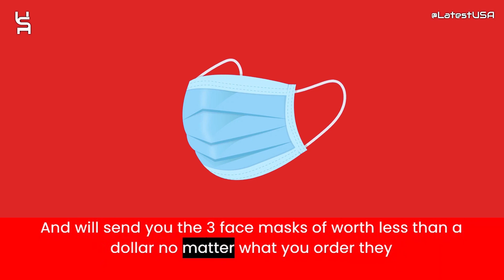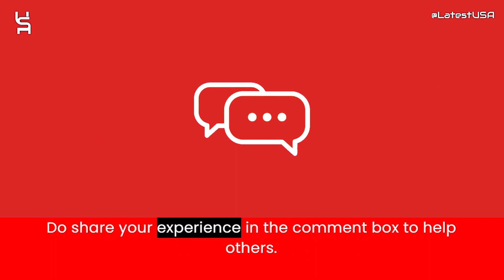Bioferns Reviews | Scam Alert! BIOFERNS.COM | BIOFERNS.COM Review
Bioferns.com reviews,
Bioferns.com is fraud?,
Bioferns.com scam or legit?
Bioferns.com,
BIOFERNS.COM,
BIOFERNS.COM review,
BIOFERNS.COM scam,
BIOFERNS.COM Fake Website,
BIOFERNS.COM Fraud,
Is BIOFERNS.COM Scam?,
BIOFERNS.COM Review Scam found video proof,
BIOFERNS.COM REVIEWS,
BIOFERNS.COM WEBSITE REVIEW,
BIOFERNS.COM WEBSITE REVIEWS,
IS BIOFERNS.COM LEGIT,
latestusa,
Scam Websites